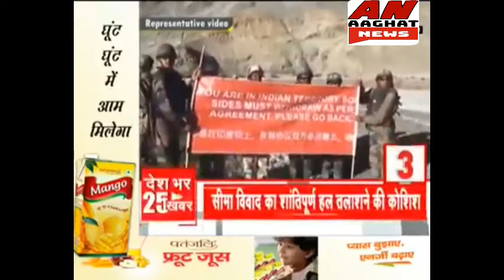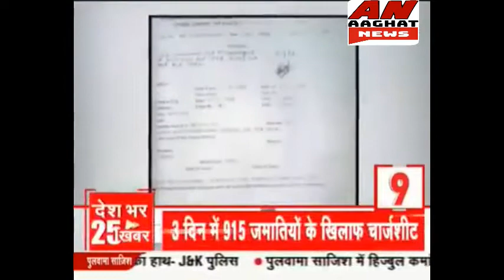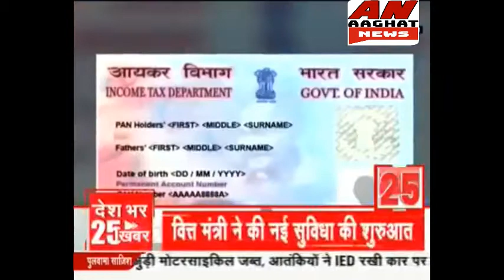आघात न्यूस ३० मई २०२० टॉप २५